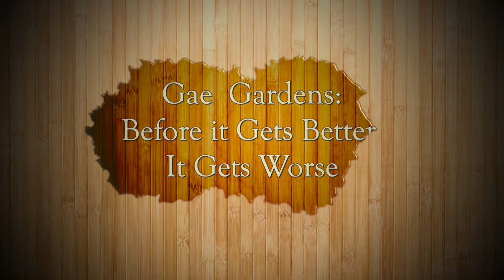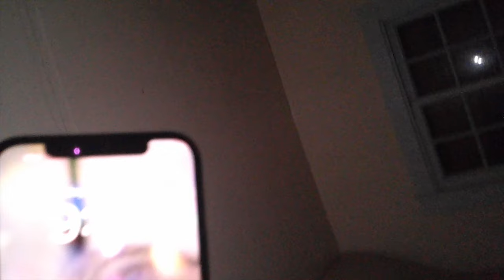Gae Gardens: Episode 4: Before it Gets Better, It Always Gets Worse.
Jason Chiarizia checks in with the latest updates from the Gae Gardens remodel.